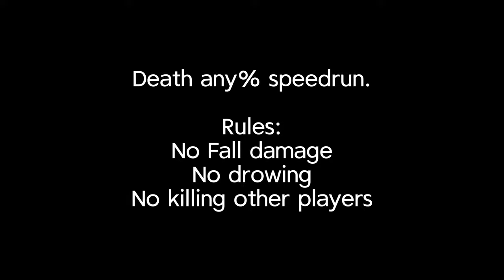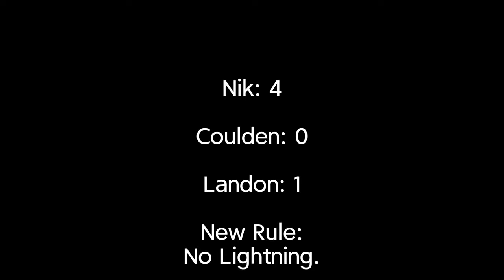Four idiots play Version 55 of Lethal Company.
Sorry didn't upload last week. Busy. :(

ANYWAY LETHAL COMPANY YEAHHH

Friends:
Landon - Pink
Aaron - Red @The-Big-Cheese-h9w
Coulden - Blue